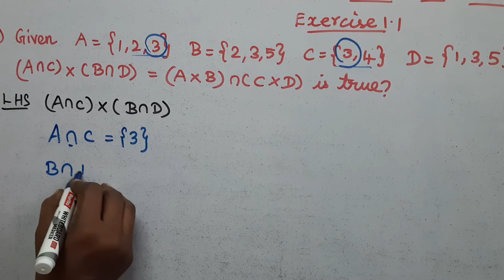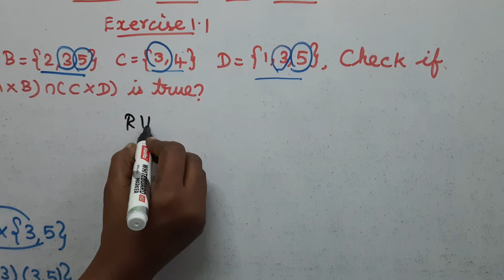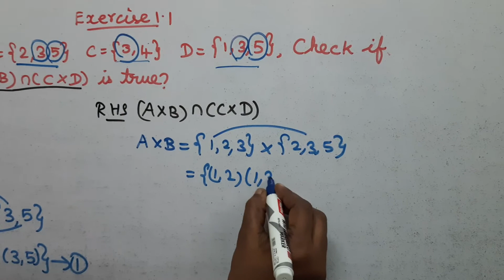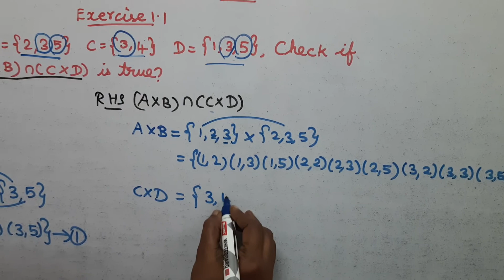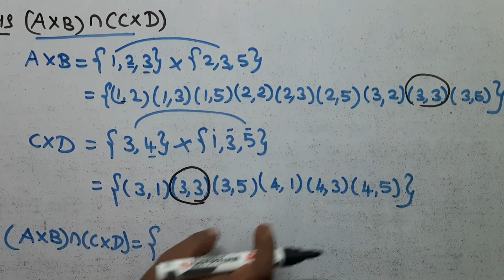10th Maths Unit-1 Exercise 1.1 Q.No:5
TN Syllabus Tenth Maths Unit-1 Exercise 1.1 5th sum